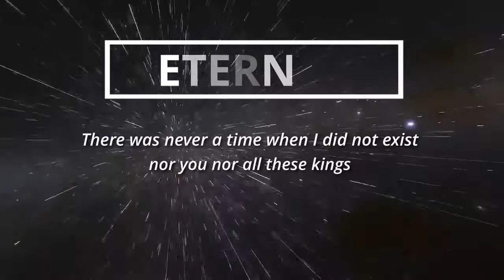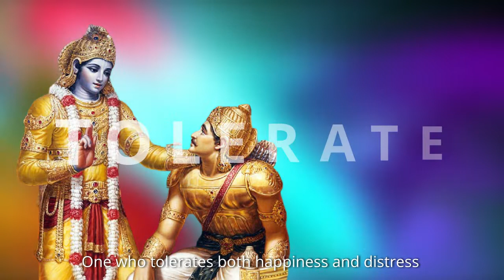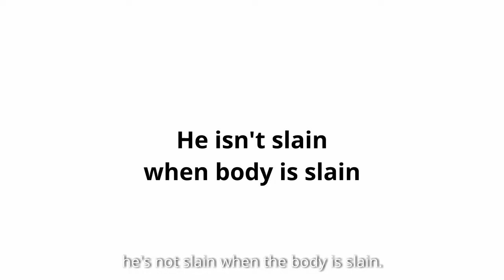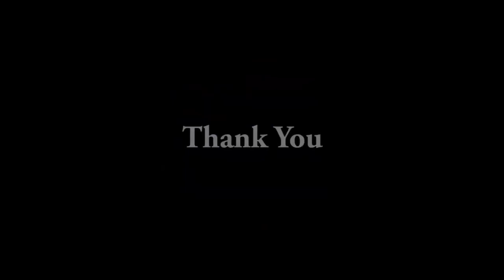Bhagavad Gita As It Is Chapter-2 | PART 2 | Animated Narration | Gita4youth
Animated Series on Bhagavad Gita with Complete English Narration.

➡️ Gita4youth is selfless attempt in spreading love & educating youth with ethical, moral, spiritual values of Life. If you are looking to live at your fullest extent check out tutorials on Gita!

Based on 'Bhagavad Gita As It Is', the most widely read edition of Gita in the world by His Divine Grace A. C. Bhaktivedanta Swami Prabhupada, Founder Acharya of ISKCON.

Audio: HH Purna Chandra Goswami.
He has narrated an audio production called Gitamrta and written a book entitled Unspoken Obstacles on the Path of Devotion.

Yours Lovingly,
GITA4YOUTH!